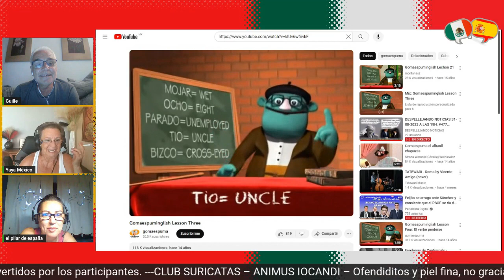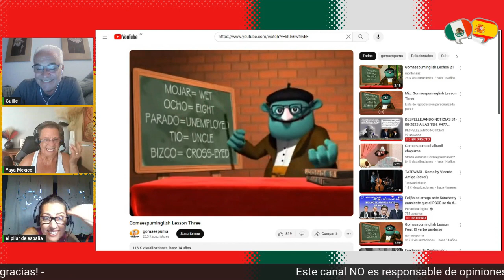Inglich Tucanich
Parece que de los 20 - 30 yotubentes que nos acompañan a diario hay 2 ó 3 que no les gusta estas idioteces que hacemos DEMOSTRANDO nuestro pésimo inglés...   Lo sentimos!!
Si hay una mayoría a la que le está gustando,  seguramente seguiremos en esa línea unos pocos días mas.
GRACIAS POR VUESTRA COMPRENSIÓN